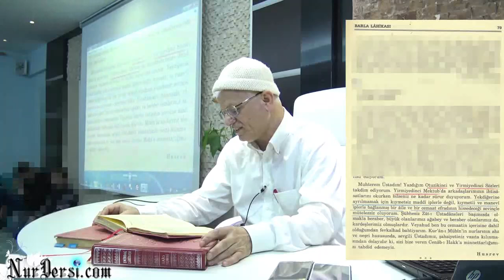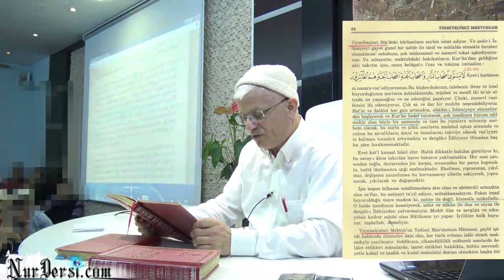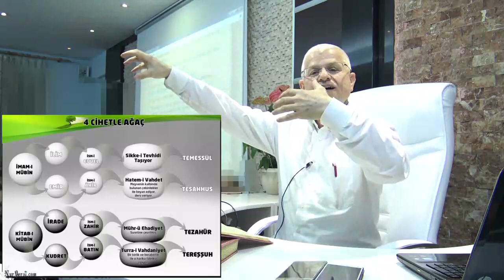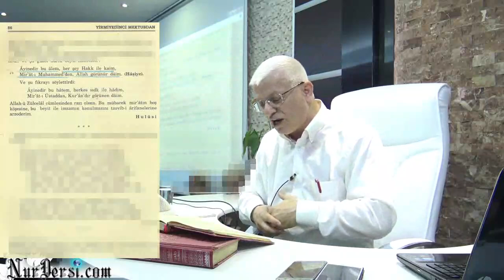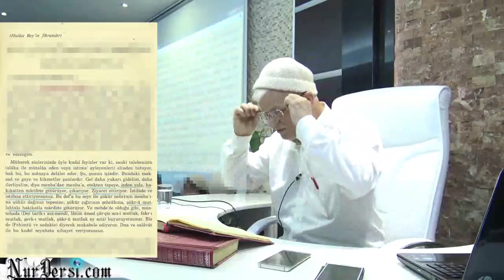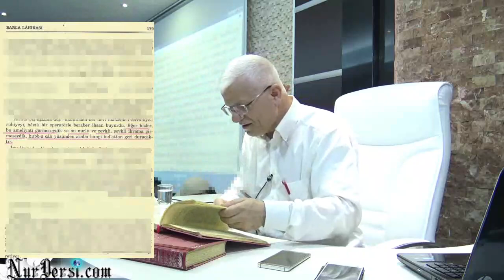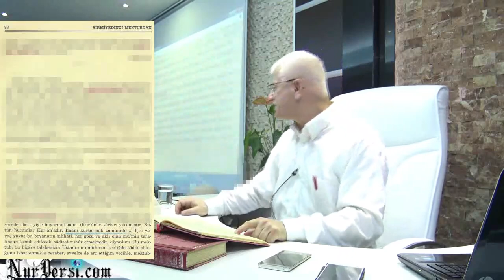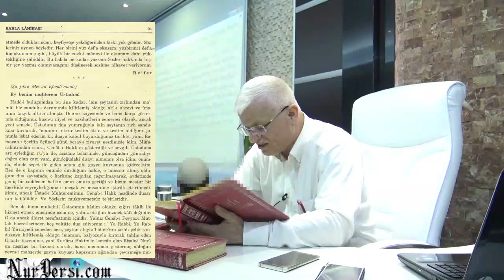Barla Lahikasında Gezinmek-7